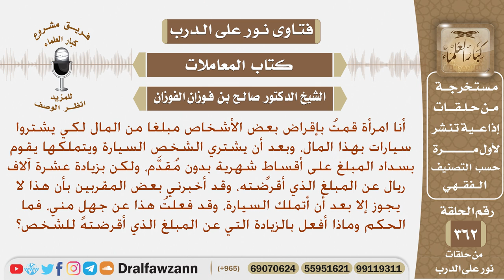امرأة أقرضت أشخاصا ليشتروا لهم سيارات، ثم يردون لها المبلغ مع زيادة متفق عليها، ما حكم هذه المعاملة؟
نص السؤال: أنا امرأة قمتُ بإقراض بعض الأشخاص مبلغا من المال لكي يشتروا سيارات بهذا المال، وبعد أن يشتري الشخص السيارة ويتملكها يقوم بسداد المبلغ على أقساطٍ شهرية بدون مُقدَّم، ولكن بزيادة عشرة آلاف ريال عن المبلغ الذي أقرضته، وقد أخبرني بعض المقربين بأن هذا لا يجوز إلا بعد أن أتملك السيارة، وقد فعلتُ هذا عن جهلٍ مني، فما الحكم وماذا أفعل بالزيادة التي عن المبلغ الذي أقرضته للشخص؟
السيرة الذاتية :
للاشتراك في قناة الشيخ صالح الفوزان

رئيس الفريق
لمشروع كبار العلماء